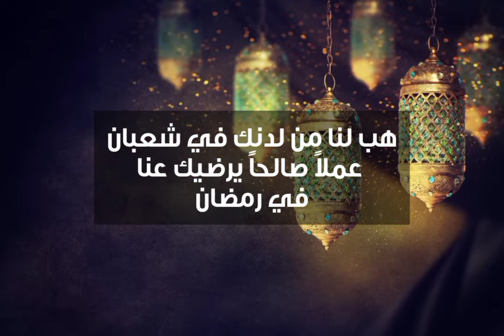دعوة صباحية | "اللهم إن رمضان قد إقترب" .. دعاء جميل عن شهر رمضان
لمشاهدة  جميع حلقات برنامج منازل الروح  رمضان 2021